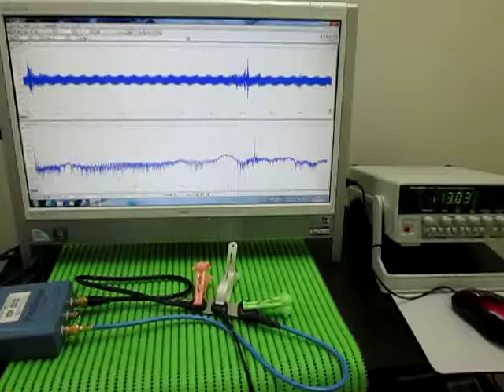超音波プローブ Ultrasonic Probe